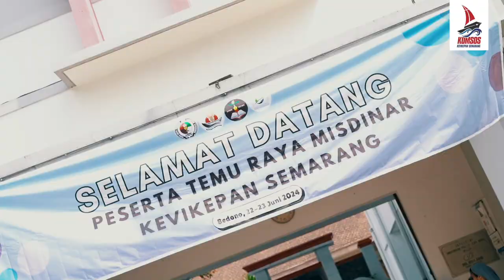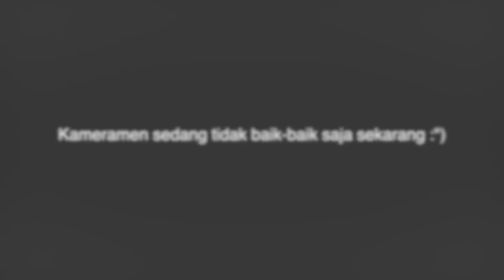RECAP TEMU RAYA MISDINAR 2024 KEVIKEPAN SEMARANG - DAY 1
Temu Raya Misdinar 2024 se-Kevikepan Semarang diselenggarakan oleh Komisi Liturgi dan Komisi Karya Misioner Kevikepan Semarang pada hari Sabtu-Minggu, 22-23 Juni 2024 bertempat di kompleks SMA Sedes Sapientiae Bedono.

Pembukaan kegiatan ini ditandai dengan dipukulnya gong oleh Romo Yohanes Sunaryadi, Pr., selaku Ketua KomLit Kevikepan Semarang dan didampingi oleh Romo Albertus Edwin Nur Istanto, MSF., selaku Ketua KKM Kevikepan Semarang.

Temu Raya ini diikuti oleh sekitar 480 misdinar dari Paroki-paroki se-Kevikepan Semarang, dan mengambil tema: We Serve God with Joy.

Selamat berdinamika untuk adik-adik misdinar.